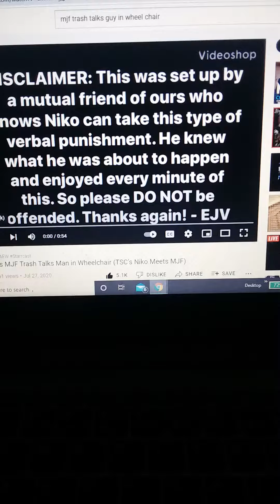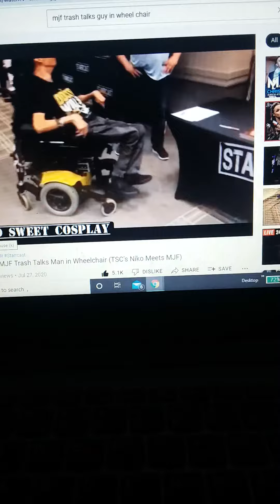The Fan Appreciated Being Treated Like A Human Being! Way to go MJF!